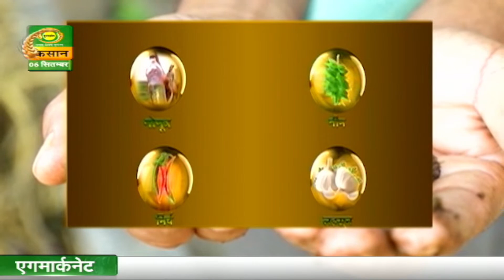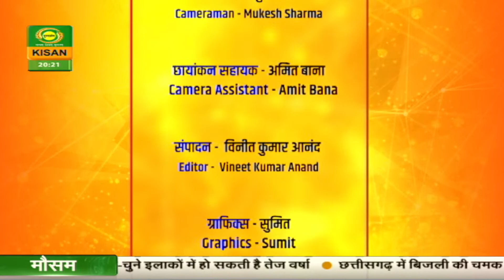Safal Kisan | सफल किसान : जैविक खेती लागत कम मुनाफा ज्यादा | September 06, 2023